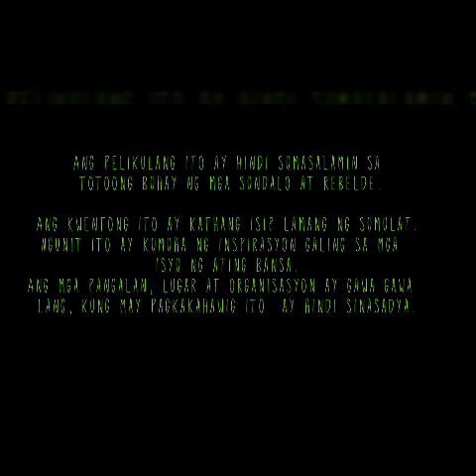Action movies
Ang pelikulang ito ay hindi sumasalamin sa totoong buhay ng mga sundalo at rebelde
Ang kwentong ito ay kathang isip lamang ng sumulat ngunit ito ay kuhuma ng inspirasyon galing sa isyu ng ating bansa
Ang mga pangalan,lugar, at organisasyon
Ay gawa gawa lamang, kung may pagkakahawig ito ay hindi sinasadya.